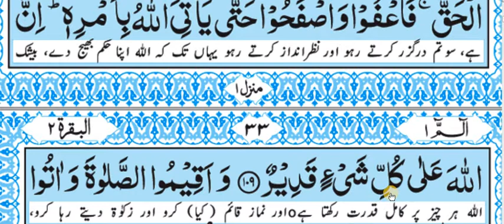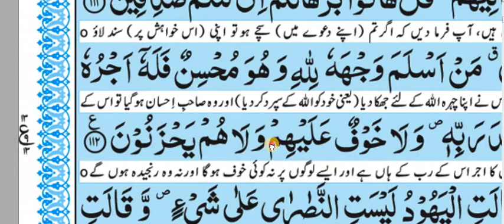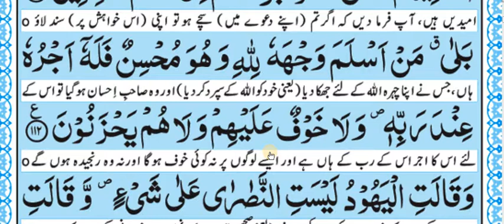Surah Baqarah Ch # 01 V 103 to 112 Delivered By Muhammad Qasim ilmi #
(Bukhari & Muslim)

I teach online The Holy Qurran in all over the world.